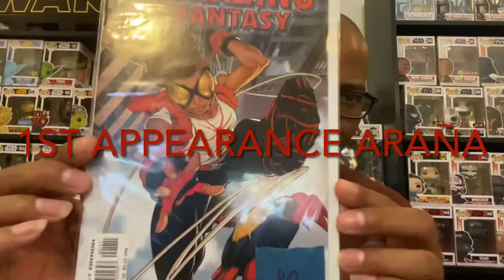L-Awesome comic collection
A small Sample of some of the comics currently in my collection

Join Robinhood with my link and we'll both pick our own free stock 🤝

L-Awesome Amazon Wish List

K-Awesome Amazon Wish List

JKL Awesome is a participant in the Amazon Services LLC Associates Program.

Pop The Chaos (PTC)